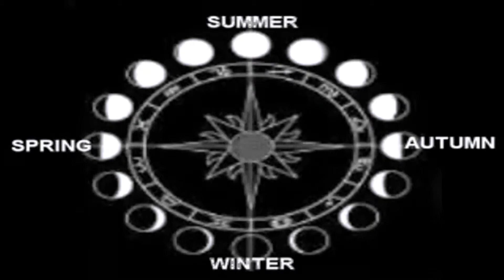Reality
A music video by The Bad Habits...